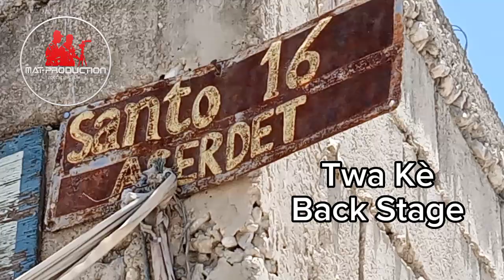Mat-Production, feyton Twa kè "Back Stage"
Mat-Production, Radio Canal jen tv, kalbas tripotay, kilti nou se pan